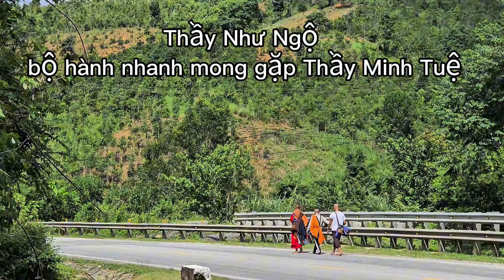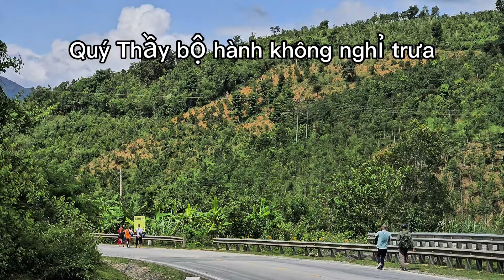Thầy Như Ngộ cùng hai Thầy mới bộ hành trên đường đèo, núi non hùng vĩ bước chân an lạc của Quý Thầy